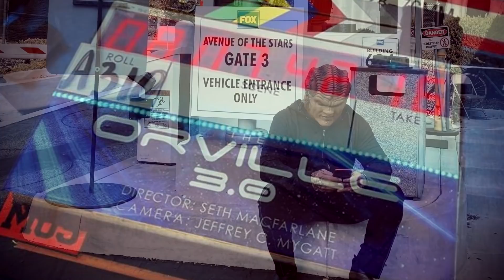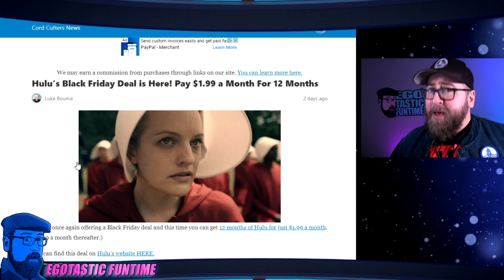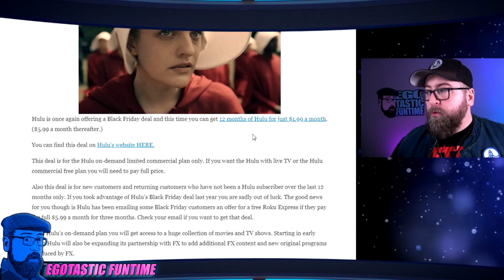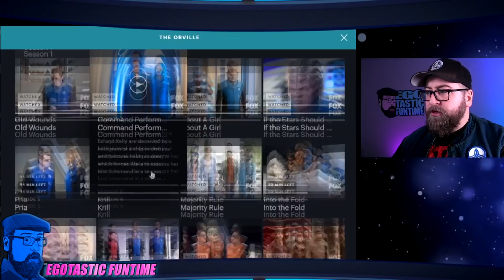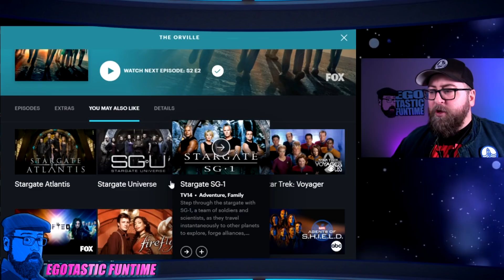THE ORVILLE SEASON 3 | Hulu Cyber Monday Deal!!! HURRY! TALKING THE ORVILLE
The time has come. Help Talking The Orville make it to New Horizons.

Talking The Orville is the #1 source for all things going on with TheOrville News, Reviews, Commentary & Fandom in all of the galaxy. Join JP "The Orville Evangelist" each week to take part in the best SciFi community this side of the 25th century.

otastic

"We all do better when we ALL do better"